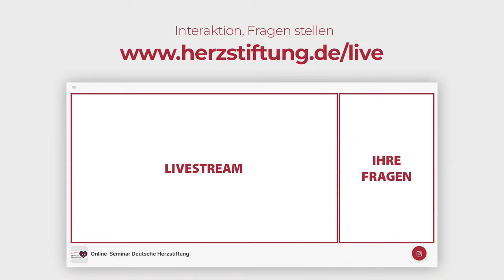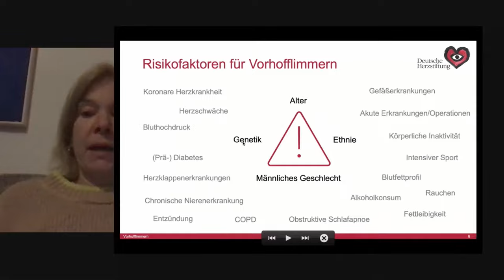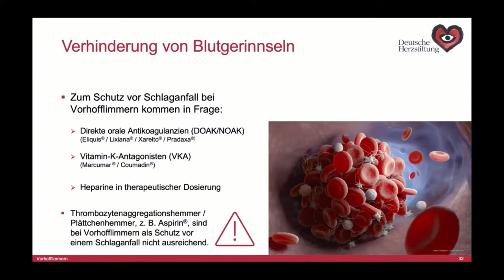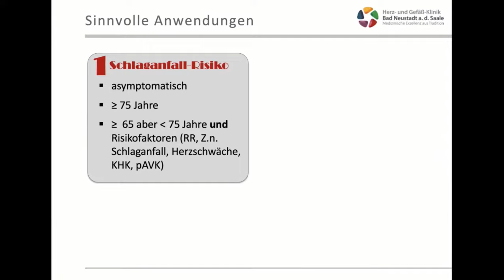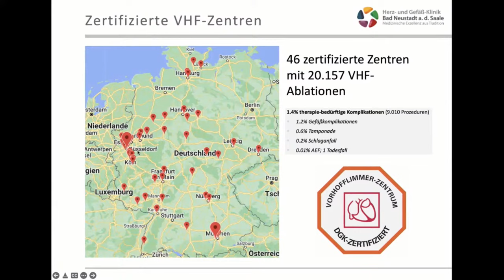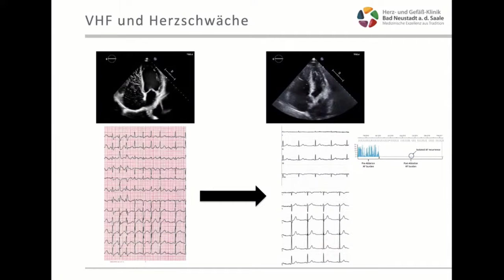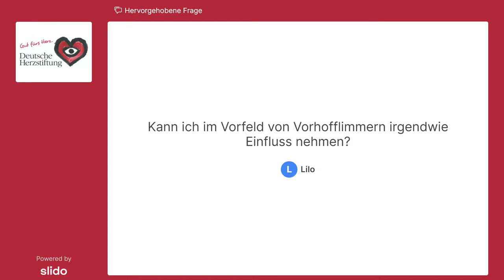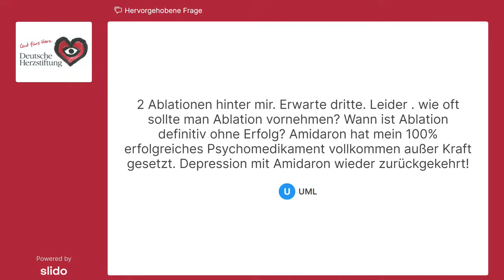Turbulenzen im Herz: Zurück in den Takt - Online-Seminar mit Live-Chat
Die Deutsche Herzstiftung bietet zum Auftakt der Herzwochen 2022 ein Online-Seminar mit Live-Chat zum Thema Vorhofflimmern an. Experten der Herzstiftung erläutern (unter Moderation von Medizinredakteurin Ruth Ney), was sich in der Diagnose und Therapie bei dieser häufigen Herzrhythmusstörung getan hat. Welche Rolle spielen etwa Smartwatches beim Erkennen von Vorhofflimmern? Warum sind Gerinnungshemmer ein so wichtiger Aspekt in der Therapie? Und was gibt es Neues bei der Katheterablation?

Moderation
Ruth Ney, Wissenschaftsjournalistin und Medizinredakteurin der Deutschen Herzstiftung
Prof. Dr. Thomas Voigtländer, Vorstandsvorsitzender der Deutschen Herzstiftung

Themen/Referenten
Vorhofflimmern – erkennen und behandeln. Wann und warum braucht es dazu auch Gerinnungshemmer?
Professor Dr. Christiane Tiefenbacher
Chefärztin der Klinik für Kardiologie, Angiologie und Pneumologie, Marien-Hospital Wesel, Vorstandsmitglied der Deutschen Herzstiftung
Vorhofflimmern – Neues zum Nutzen von Wearables und zur Katheterablation
Professor Dr. Thomas Deneke
Chefarzt Klinik für Kardiologie II, Klinik für Rhythmologie/interventionelle Elektrophysiologie, RHÖN-KLINIKUM Campus Bad Neustadt, Mitglied im Wissenschaftlichen Beirat der Deutschen Herzstiftung

Wichtig: Wenn Sie den Experten Fragen stellen wollen, verfolgen Sie die Sendung bitte über diesen